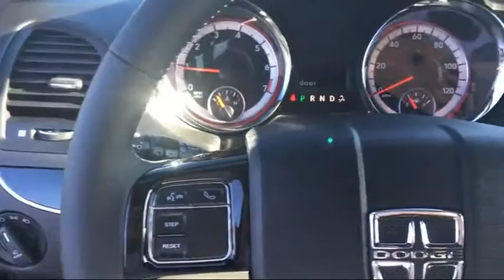2017 Dodge Grand Caravan SXT Elk Grove Sacramento Roseville Folsom Rocklin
2017 Dodge Grand Caravan SXT Stock Number: 25274D Vin:2C4RDGCG0HR562544.

8480 Laguna Grove Dr.